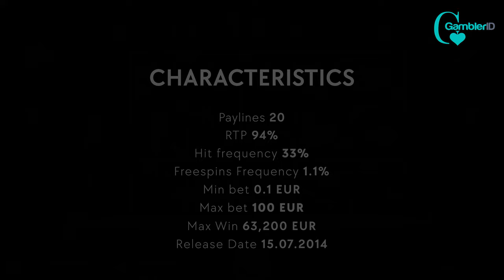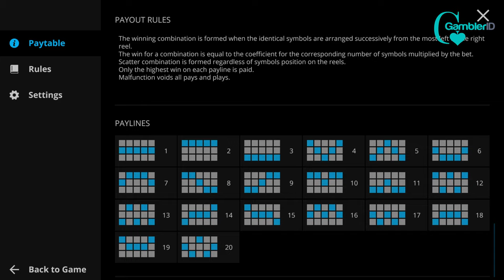Prohibition by Evoplay Video Review | GamblerID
What made the 20s so memorable in the United States was the Prohibition, an era that started in 1920 and ended in 1933. An aspect that you can savour like the very last drop of a fine wine when you play Prohibition, a 5-reel slot.

There is a wide selection of individualised symbols, with the singer dressed in red being the one that will give you a handsome payout. However, as brilliant as that is, it’s the two bonus symbols that will whet your appetite; one is clearly marked while the other is an unassuming handbag.

▶️ Contents of this video:

00:00 - Monster Lab
00:28 - Free Spins
03:20 - Bonus Game
03:41 - Slot Features and Paytable